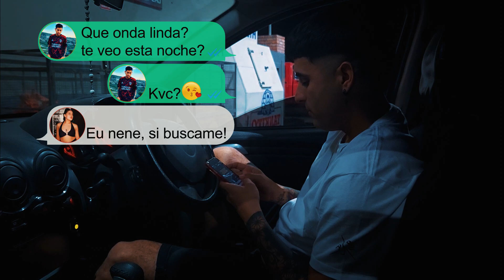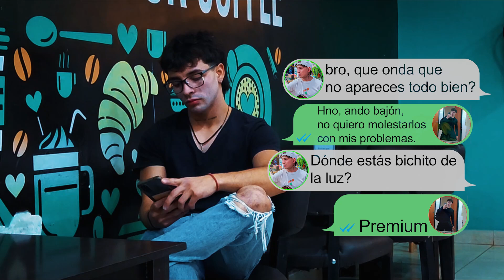A Todo Ritmo - KVC - DÉJAME (Video Oficial).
🧮: DIEGO FLORES "LA TECLA HOME STUDIO"
💻: NICOLÁS MERCADO "NIKKOMERKA FILMWORKS"
FACEBOOK: A Todo Ritmo Chepes
TIK TOK: A Todo Ritmo Chepes